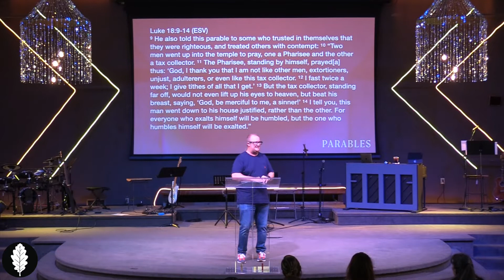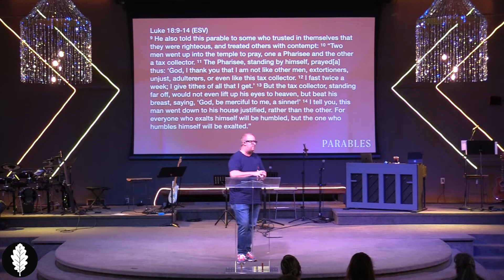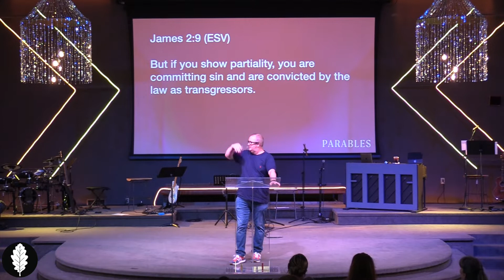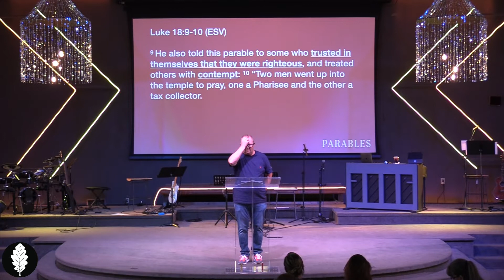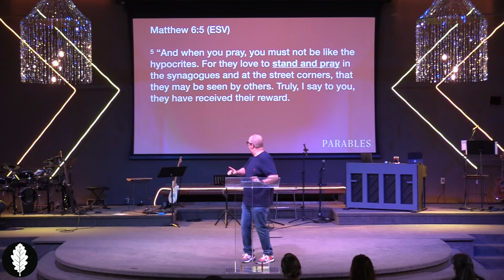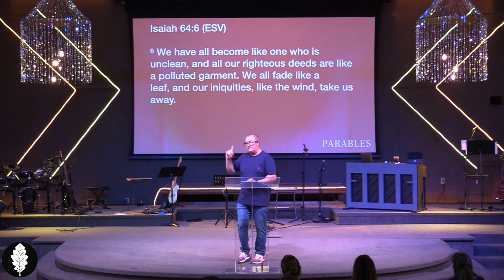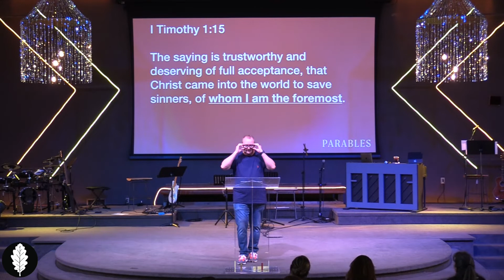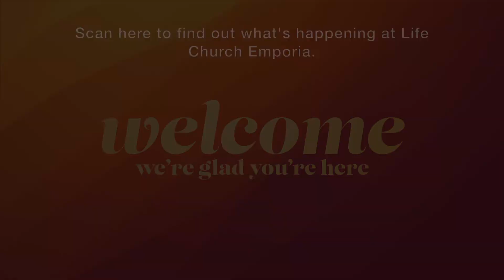Sunday Experience Online for August 14, 2022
Life Church Emporia - Sunday Experience Online for August 14, 2022 - Parables: The Pharisee and the Tax Collector - Pastor Tony Lantz